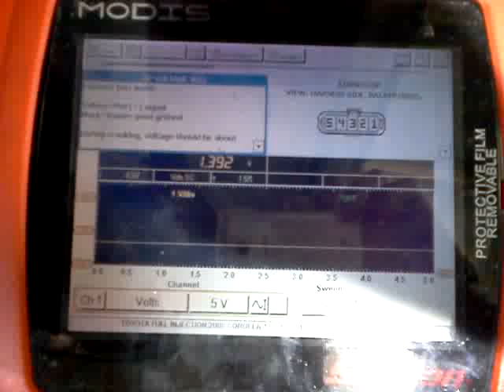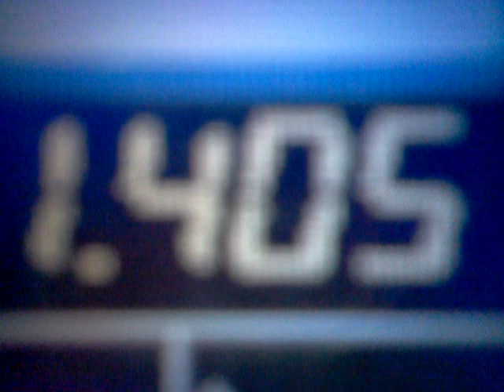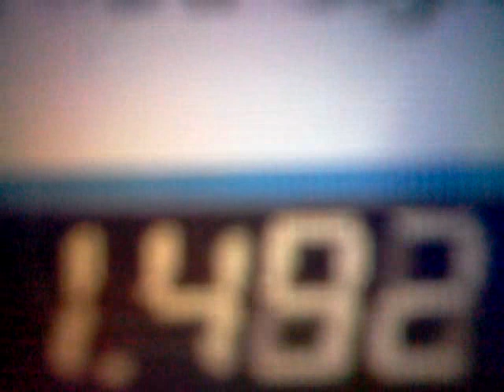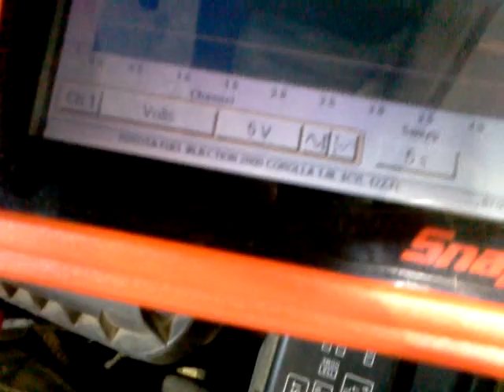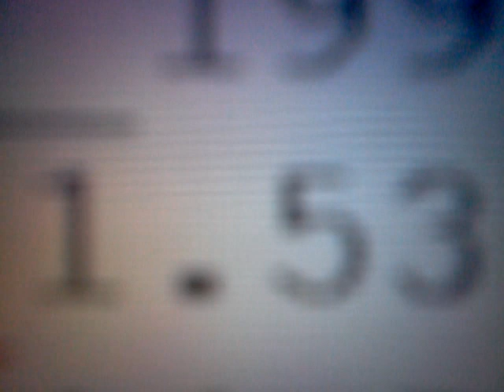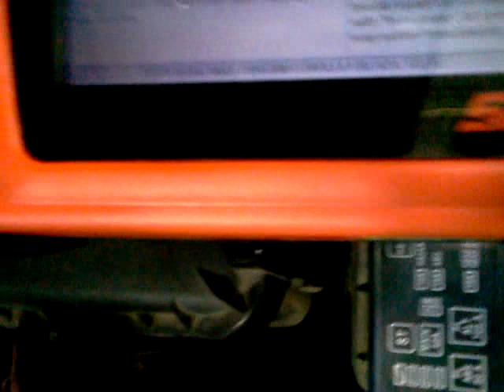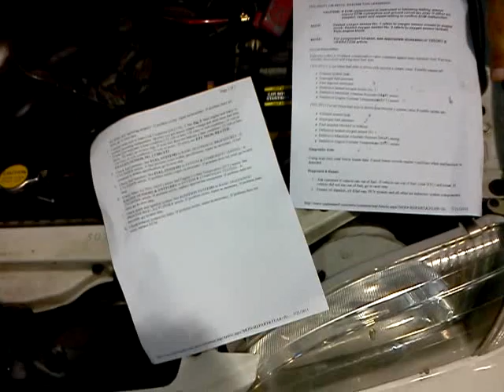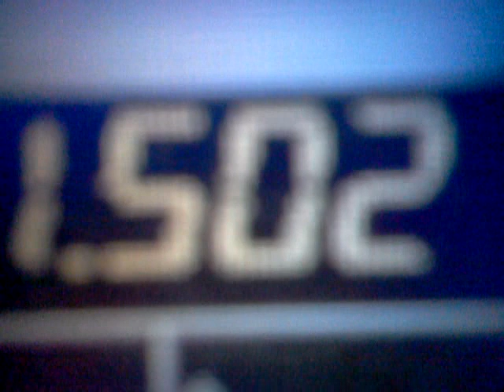Diagnosing a broken 2000 Toyota Corolla